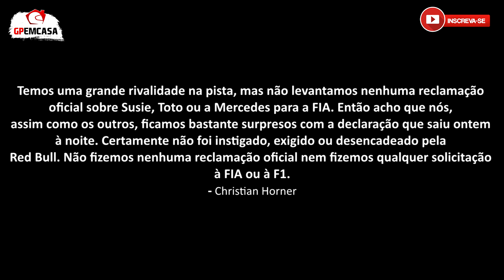RED BULL NEGA ENVOLVIMENTO EM INVESTIGAÇÃO: "RIVALIDADE É NA PISTA!" | FÓRMULA 1 | GP EM CASA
Depois da abertura da investigação da FIA contra Toto e Susie Wolff devido á supostas solicitações de chefes de equipe, todo mundo tem se pronunciado para tirar o seu da reta, com os envolvidos negando qualquer troca de informações confidenciais ou irregularidades, e com todas as equipes se pronunciando contra essa atitude da FIA.

É várias fontes tem apontado que tudo isso aconteceu devido à insatisfação do chefe de equipe da Red Bull Christian Horner, que seria esse chefe de equipe que fez as reclamações à FIA e exigiu uma investigação. Porém, meio à esse monte de informação, o próprio Horner se manifestou sobre essa situação, deixando calro se teve ou não envolvimento nisso tudo.